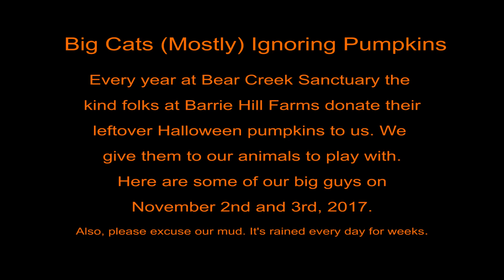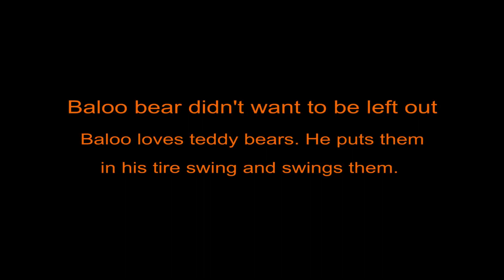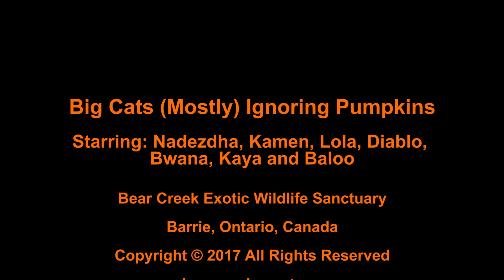Bear Creek Sanctuary - Big Cats (Mostly) Ignoring Pumpkins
Like most animal sanctuaries and zoos we give our animals pumpkins in the fall to play with. Here are a few of our big guys with their pumpkins!

We are a Special Projects Charity exotic wildlife sanctuary in Barrie, Ontario, Canada. We rescue confiscated exotic animals, zoo surplus animals, and animals that are surrendered for many reasons.